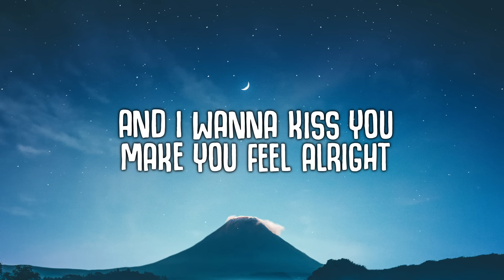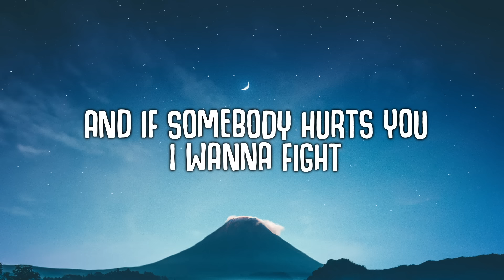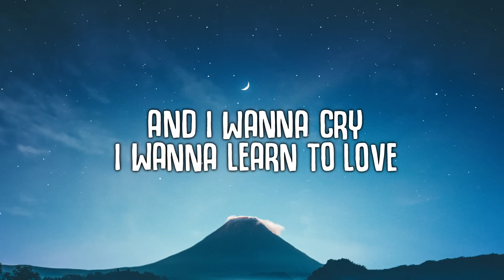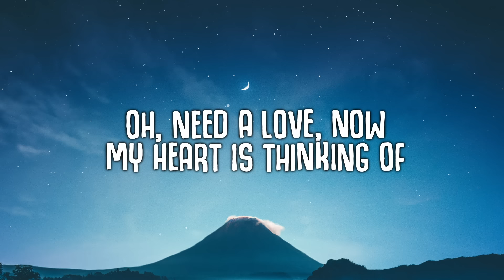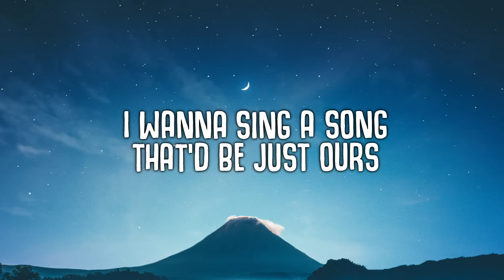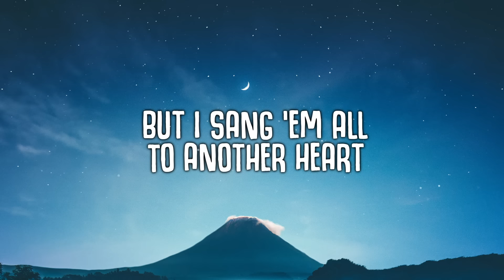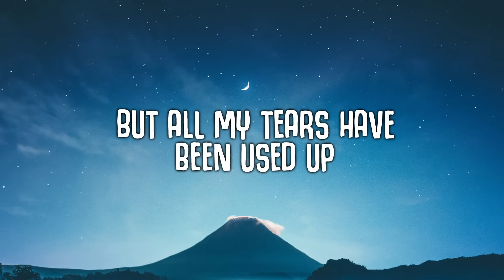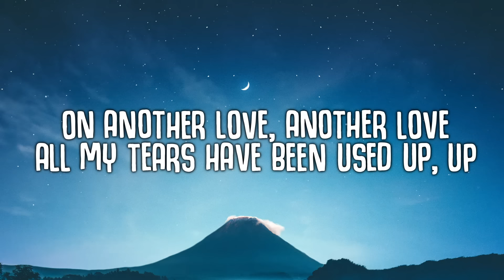Tom Odell - Another Love (Lyrics)